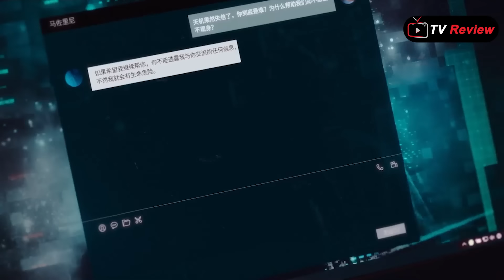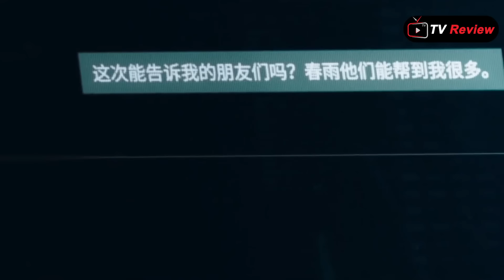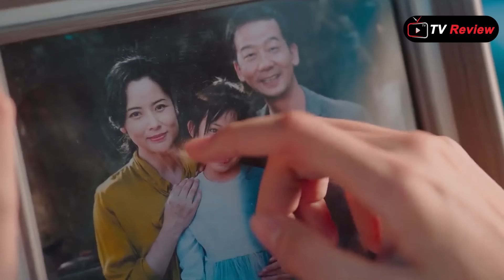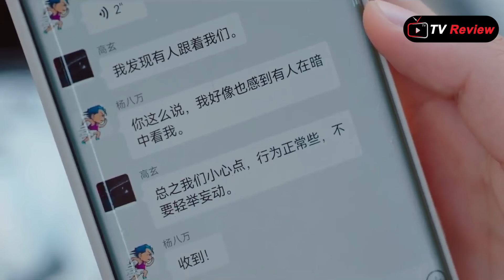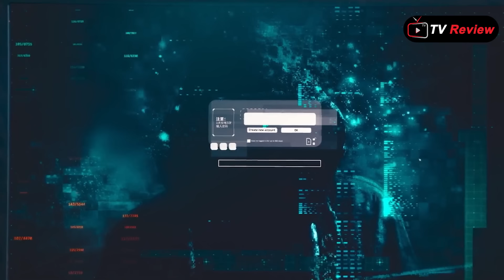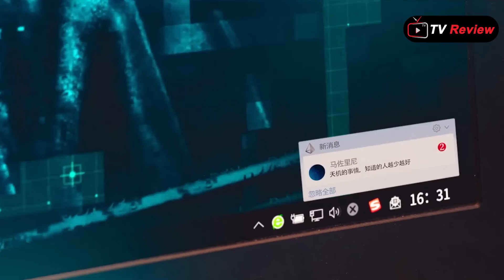អ្នកណានៅពីក្រោយពិតប្រាកដ? -ហ្គេមជាន់ទីដប់ប្រាំបួន ភាគ១៨- សម្រាយមួយរឿងពេញ \ Ra Sreytouch \ TV Review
ហ្គេមជាន់ទីដប់ប្រាំបួន ភាគ១៨- សម្រាយមួយរឿងពេញ \ Ra Sreytouch \ TV Review